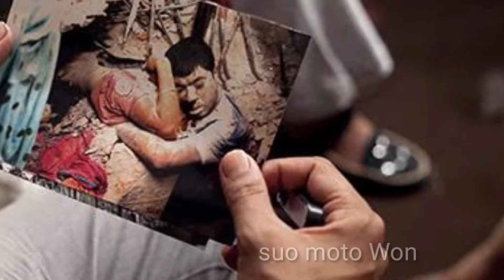রানা প্লাজার মালিক সোহেল রানা আদালতে। দীর্ঘদিন দিন পরে মামলার সাক্ষ্যগ্রহণ শুরু।Raza plaza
রানা প্লাজার মালিক সোহেল রানা আদালতে। দীর্ঘ বছর পরে মামলার সাক্ষ্যগ্রহণ শুরু।